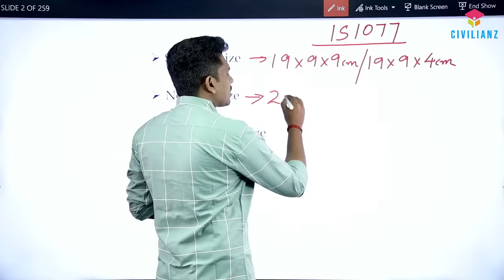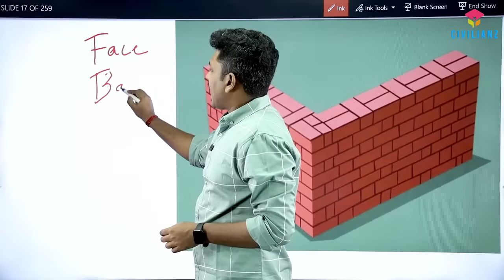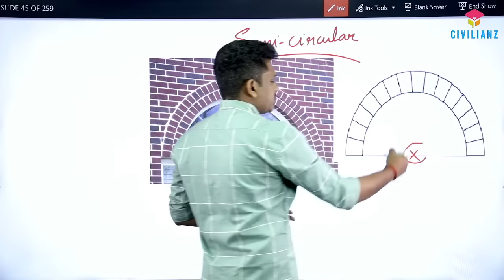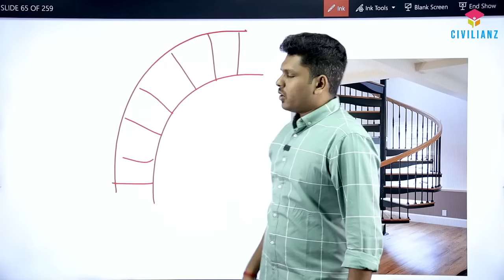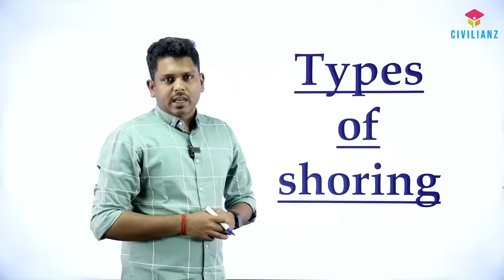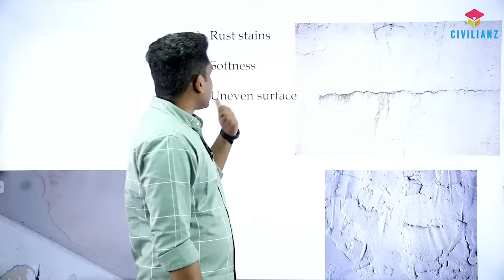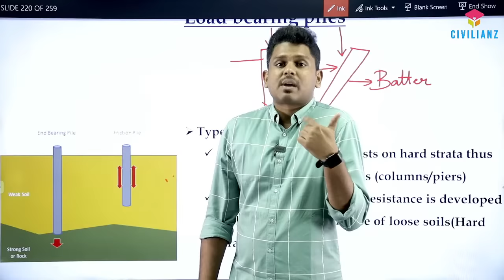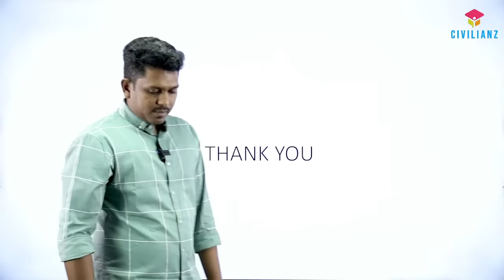Building Construction & Building Byelaws | Quick Revision Class | Rush Hour | Civilianz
Live class of Building construction for upcoming Overseer exams. This is a marathon session as quick revision of important topics and points which is repeatedly asked in Civil Engineering competitive exams. A must watch for those aspirants who are into upcoming exams.